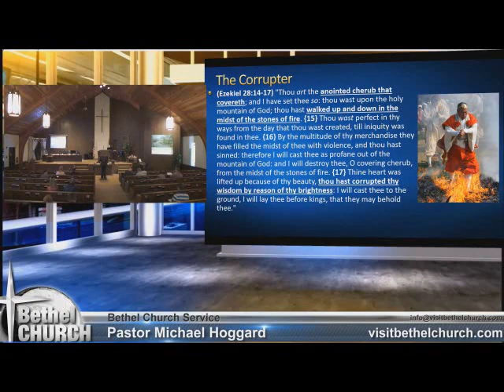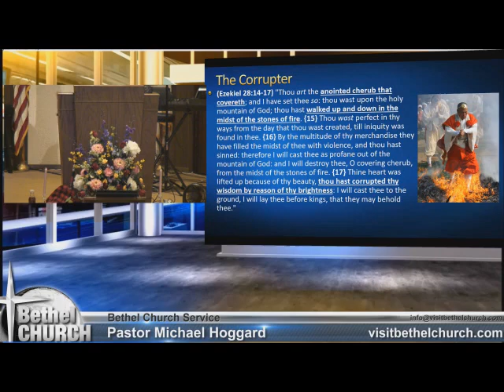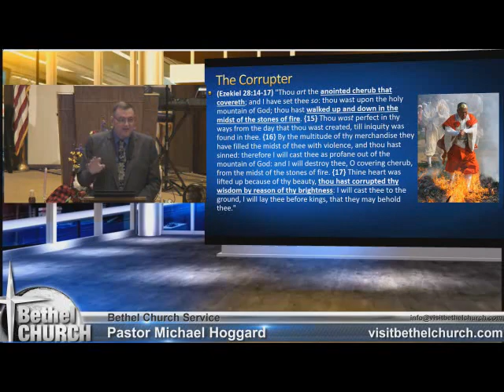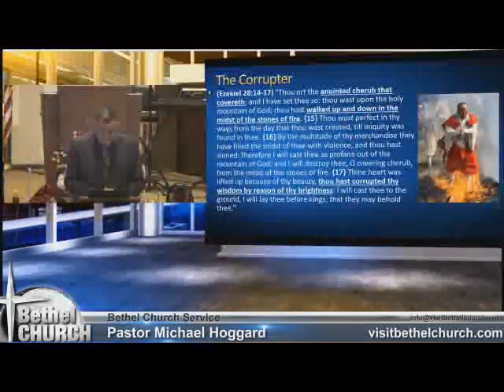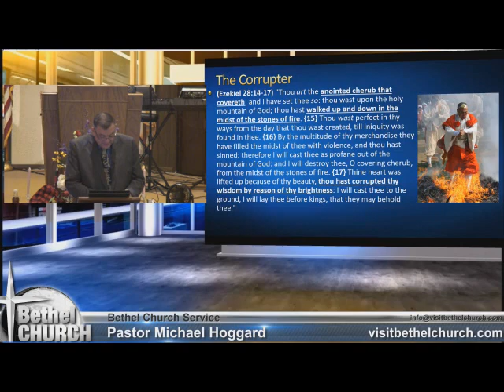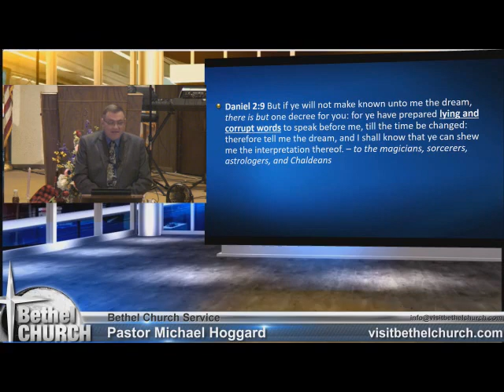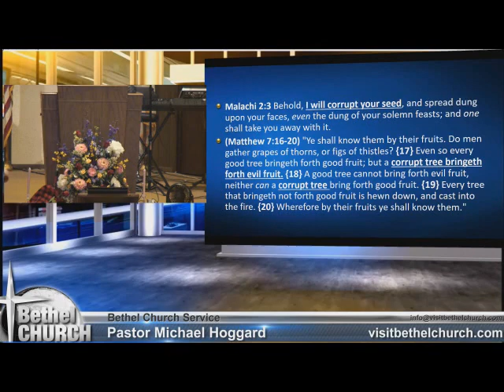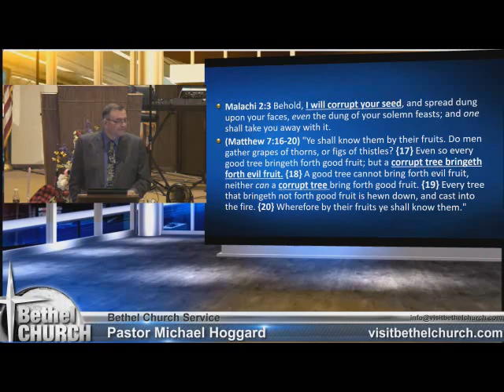Corrupt and Lying Words - Mike Hoggard - 2017.07.30.